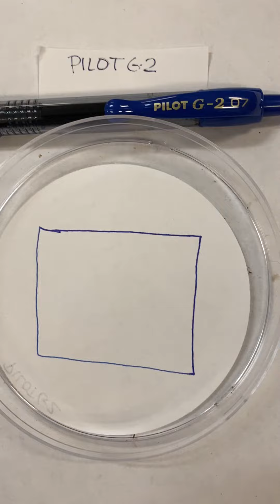termite pilot g2 blue square